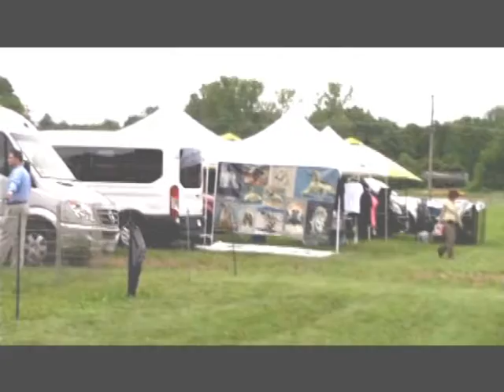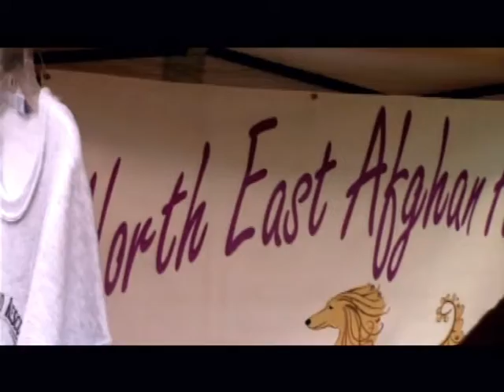Saturday Show Summer Splash 2017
Colonial  Afghan Hound Club Shows June  17, 2017